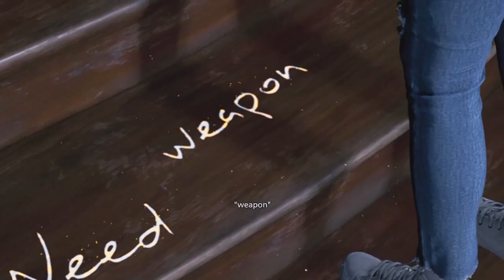RESIDENT EVIL 8 VILLAGE - SHADOWS OF ROSE PC Walkthrough Gameplay Part 1 - INTRO (FULL GAME)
Hey everybody, this is my full playthrough for Resident Evil Village Shadows Of Rose running on PC. This is the full single player campaign with no added commentary.